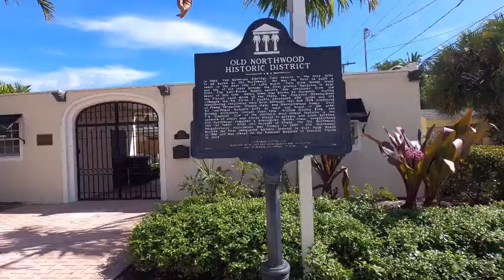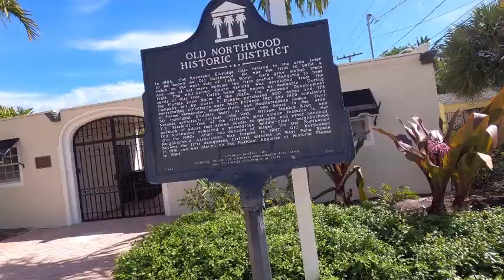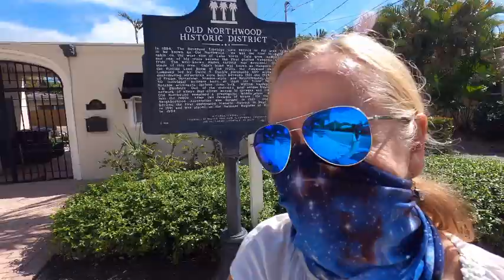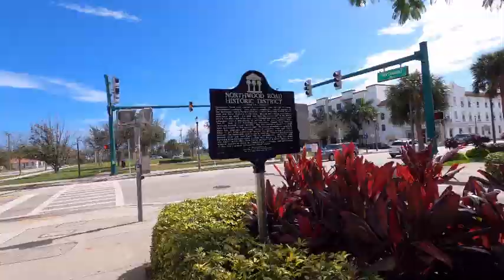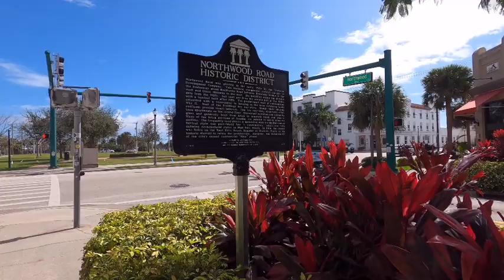Old Northwood Artsy and Fun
Old Northwood Historic District. Architecture. John Volk. Northwood Rd. Cafe Centro.